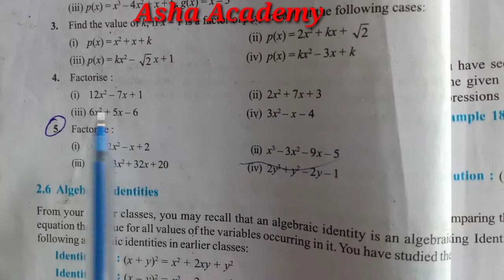Class 9 ncert maths Ex 2.4 Q no 4 | polynomials